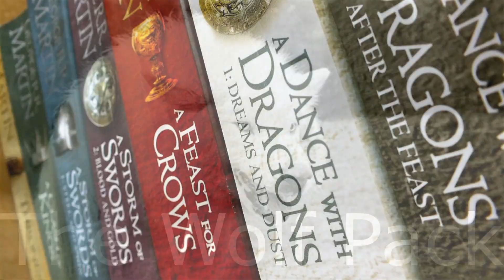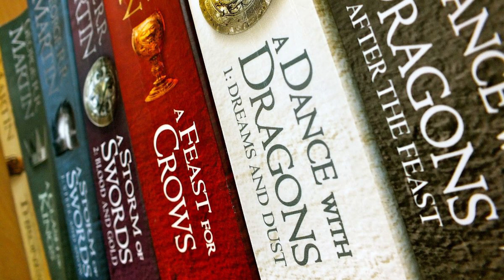Buz ve Ateşin Şarkısı "Winterfell Bölümleri"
Selamlar,

Bu hafta Taht Oyunları kitabının ilk Winterfell bölümlerindeki karakter etkileşimlerini konu alacağım.  Eğer okuyalı uzun zaman oldu ise veya kitaplara daha yeni başlayacak iseniz Winterfell bölümlerini okumanızı ve videoyu öyle dinlemenizi tavsiye ederim çünkü kitaplardan hiçbir alıntı vermeden, her bir sahneyi bildiğinizi-hatırladığınızı farz ederek anlatacağım.